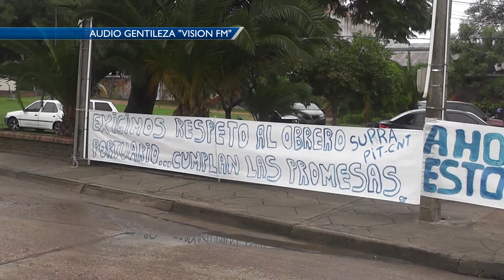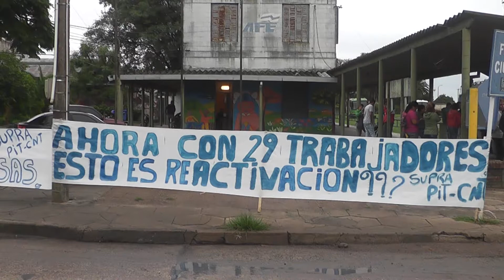DINAMA aclaró que no determinó ningún cese de operativa en el puerto de Fray Bentos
Se aclaró por parte de Alejandro Nario, director de DINAMA, que no existe ninguna imposibilidad para que TGU pueda desarrollar la operativa de granos en el puerto de Fray Bentos. (Audio de la nota de Alejandro Nario Gentileza de Visión FM)